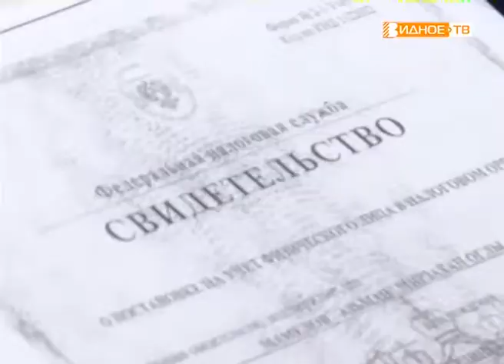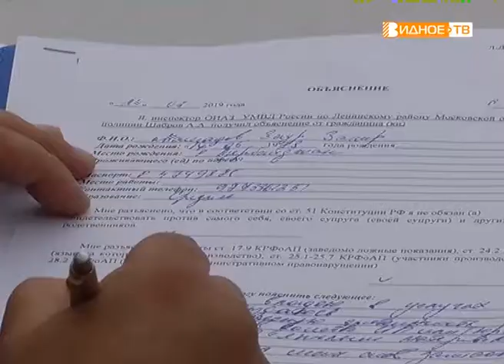«Торговые точки» рейд контролирующих органов по торговым точкам Володарского шоссе